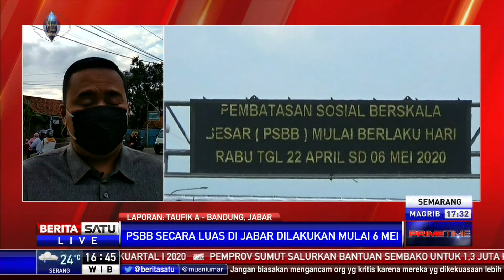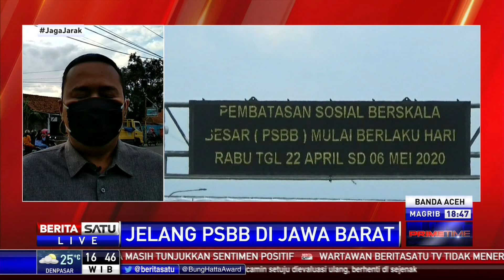Tekan Corona, PSBB Secara Luas di Jabar Dimulai 6 Mei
PSBB di wilayah Jawa Barat dilakukan untuk menekan angka penyebaran Covid-19 khususnya di wilayah Bandung raya, Depok, Bogor, dan Bekasi, Jabar.